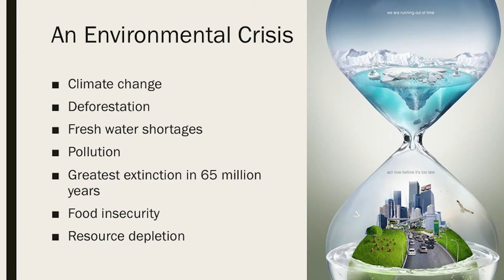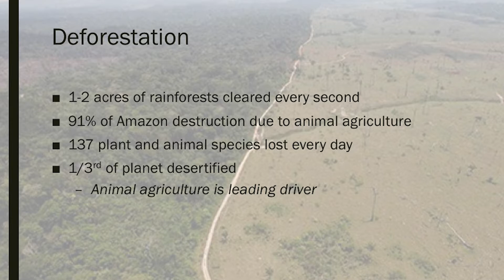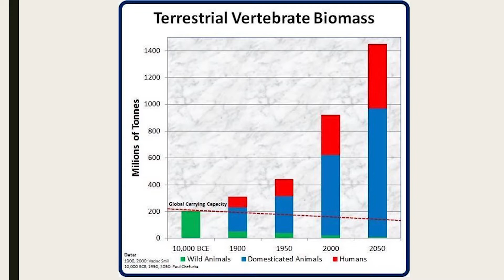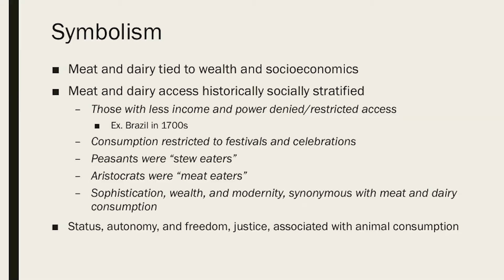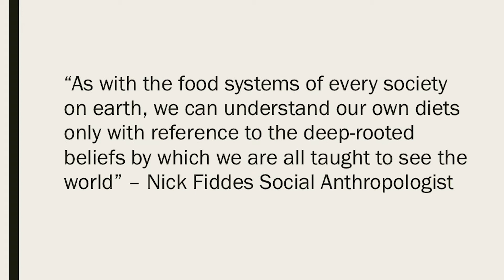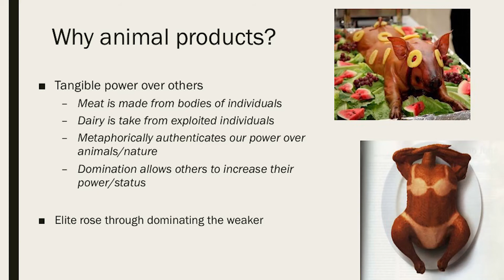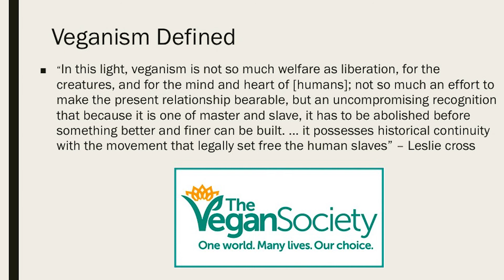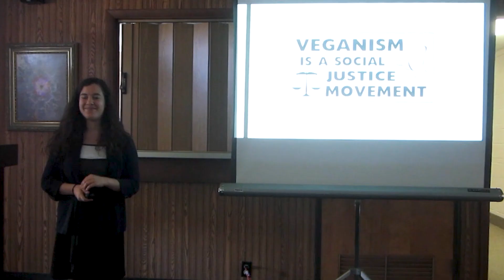What Drives Meat Consumption?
What drives our environmental problems today? Why is meat associated with wealth, money, and status? Let's take a critical historical look at the history and symbolism of food and the environmental impact it's having today

Excerpted from a lecture I gave a few years ago

CITATIONS: